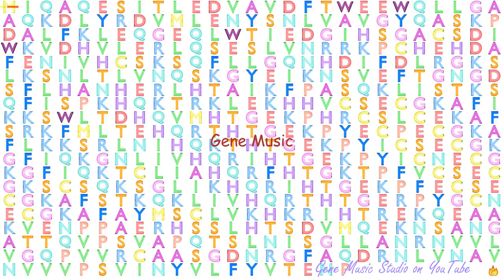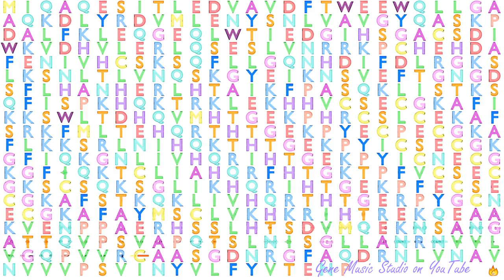Gene Music using Protein Sequence of ZNF350 "ZINC FINGER PROTEIN 350"